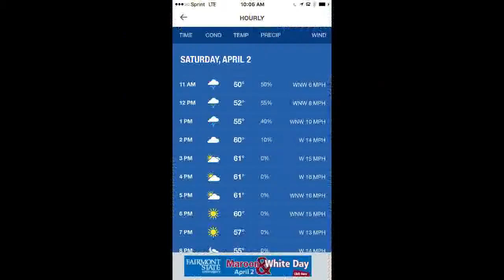2016 Shad fishing (DC gravelly point to Fletcher boat house) - 4 of 4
2016 Shad fishing (DC gravelly point to Fletcher boat house) - 4 of 4 - slide show click here (21m00s)

On our way back, the wind was picking up, dark clouds coming in and a scary return. Potomac river looks like an angry Chesapeake bay high waves and big wind.

Big boat big fish and small canoe small fish may not be true, but big boat big comfort and small canoe small comfort is very very very true. Caught a big 20 inches big shad on pink shad darts and a 20 inches catfish on shad dart too, total score 5 shads and 1 catfish in 1.5 hours fishing time from 4pm to 5:30pm. 2.5 hours boat ride and only 1.5 hours fishing.

(from key bridge to fletcher boat house - nice and quiet, afternoon, big boats anchored in the middle of the river to BBQ. Saw fishing boats anchored for catfish, shad, and sea gulls, eagles and other birds hovering above the Potomac river feasting. Everybody was catching not just the fishermen - LOL.
Took my boat wellcraft 165 airslot sport with Johnson 90 hp v4 from DC Gravelly point boat ramp to Fletcher boat house for shad fishing. Went through a long no wake zone beyond arlington memorial bridge. so, we passed Reagan National airport at the boat ramp, and saw Washington Monument across the river, cherry blossom is still 10% but most bloom are gone. We passed under 14th street bridge, Columbia Island marina on the left, Lincoln memorial, under memorial bridge, under Route 66 and Theodore Roosevelt bridge, JFK music center, Watergate buildings, Georgetown waterfront park, Georgetown University, passed under key bridge and 3 sisters island. A good hour of travel time to get to fletcher boat house one way.